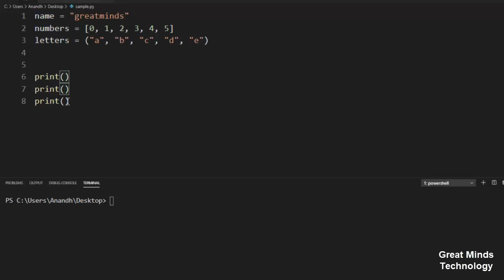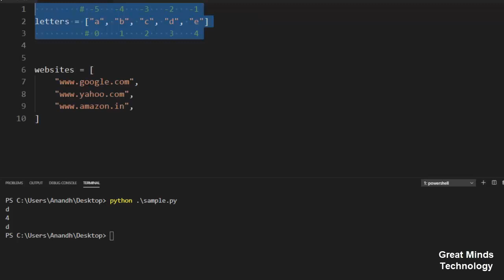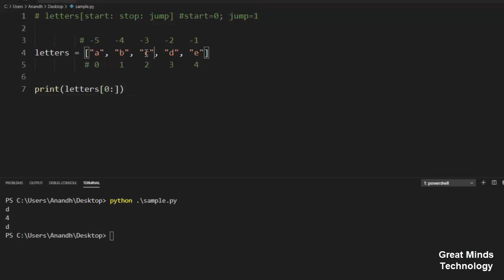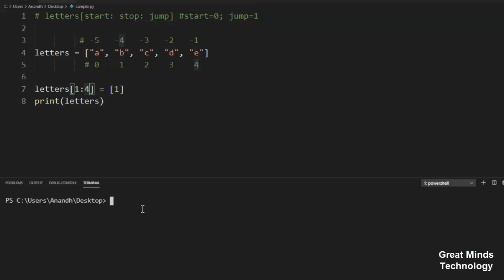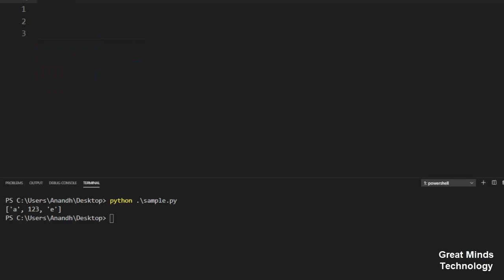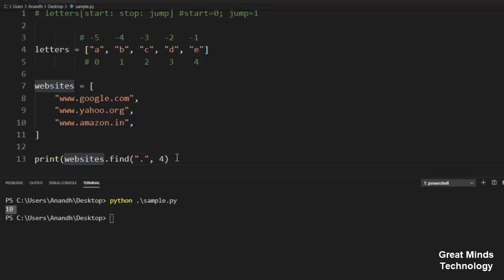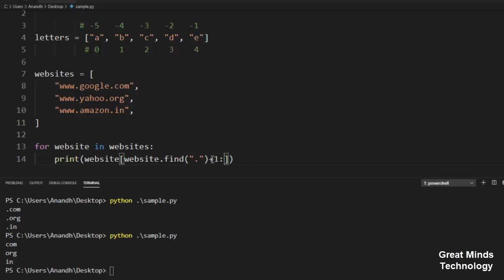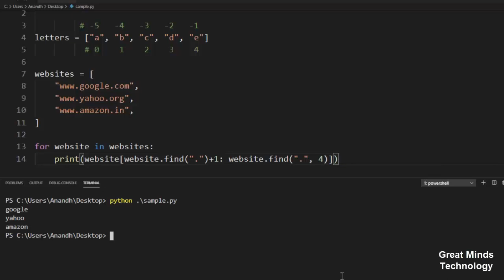Python Slicing | Tamil | iCoding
Python Slicing